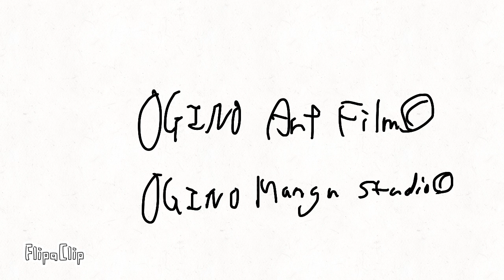宇宙物語惑星編3366話